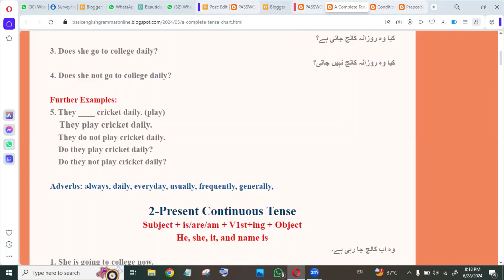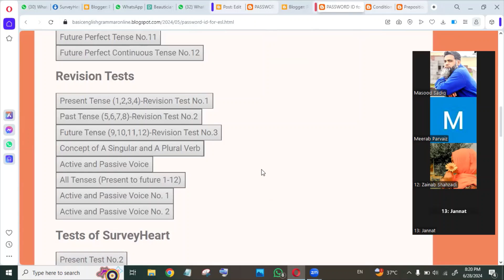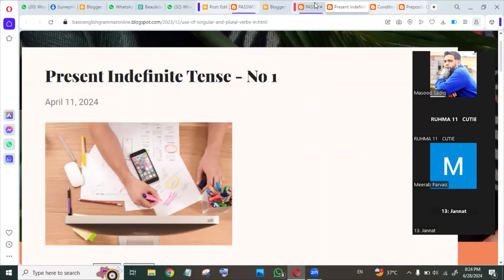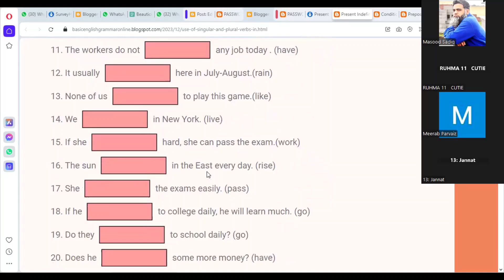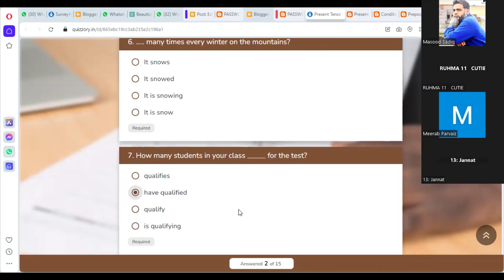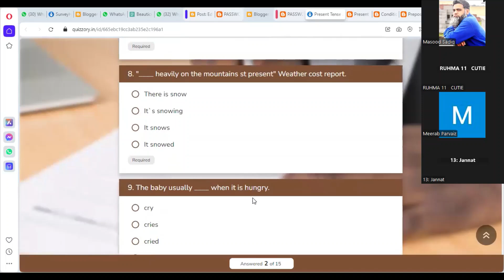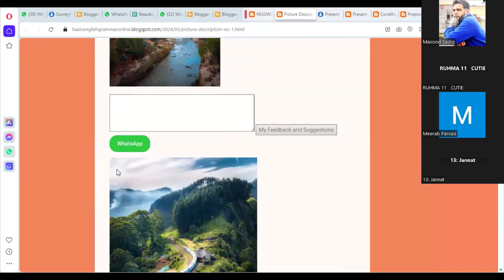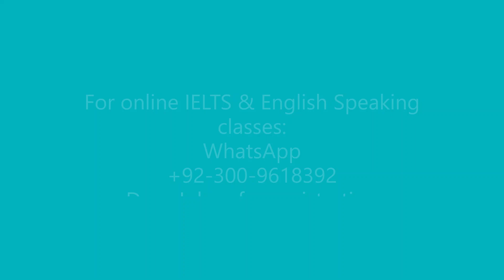Online Classes for Basic English Grammar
Basic English Grammar by Masood Sadiq is available on Google search. This blog will help you learn the basics of the English language. Here you will find MCQs, Choosing the correct option, fill-in-the-blank, and many self-assessment tests. This short video will help you to understand the basic English Grammar rules which are very commonly used in English Papers. These concepts are very important for English Speaking Practice also. Keep trying to learn something new daily; it is quite possible that you have learnt that no one has learned so far.